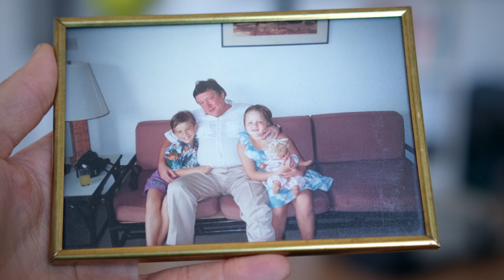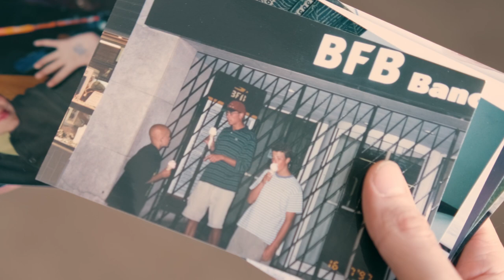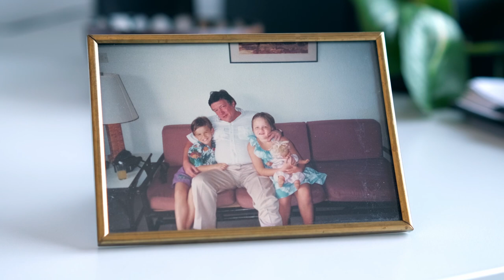Alopecia - I've Been Hiding This For 25 Years Because Of Shame!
This is the most personal video I've ever done. I've had a health issue for 25 years that I've been hiding from others and I also tried to hide it from myself. This video is about shame and how to really start accepting yourself, just the way you are! I'm here to inspire other people to just be who you are, you are enough!

0:00 Hard to face your fears
0:50 What I've been hiding
1:30 Storytime
5:06 Special thanks
5:29 The point of this video
7:40 This is the why!
8:19 Hope to inspire

Do you want to EARN MONEY while traveling? Join BLACKBOX and make money shooting STOCK footage. It's made very easy!

By clicking and using some of my links, I will get a small compensation and I like that you are aware of that.

Thank you for supporting and watching my channel! I appreciate it very much!

-Michael